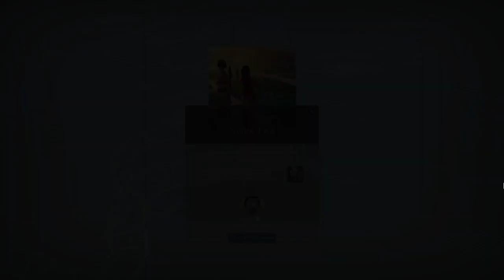humankind: Parece civilization - escolhendo os harappans Episodio:01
Sobre o jogo: HUMANKIND™ é a obra magna da Amplitude Studios, um jogo de estratégia histórica em que VOCÊ reescreverá o curso da humanidade – um encontro de culturas, histórias e valores com os quais pode criar uma civilização tão única quanto você. ATÉ ONDE VOCÊ LEVARÁ A HUMANIDADE?

HUMANKIND™ é um jogo de estratégia histórica em que você reescreve a história da humanidade, combinando culturas para criar uma civilização.